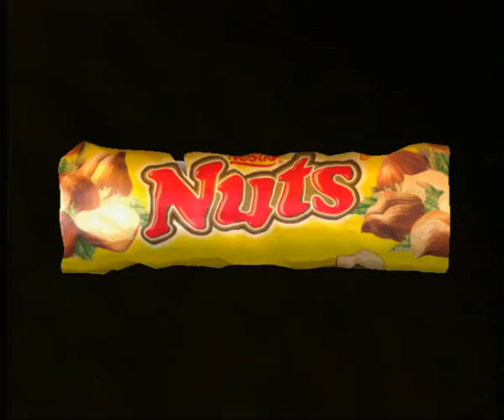Nuts и Мозг 06